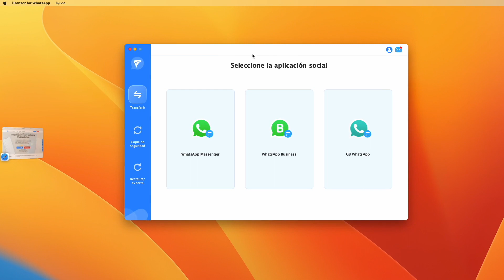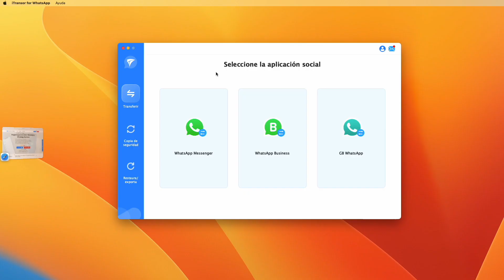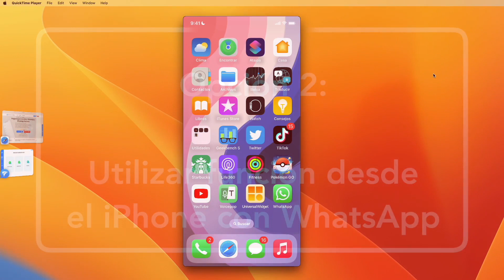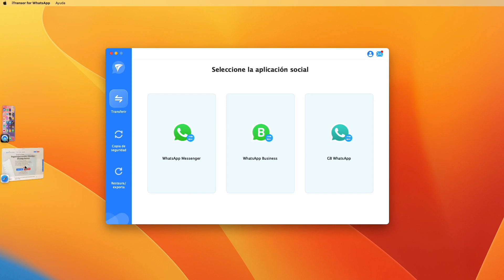Cómo pasar WhatsApp de iPhone a Android iOS 17/18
🔥Transferir whatsapp de iphone a android a través de iTransor for WhatsApp
Si cambias el móvil de iPhone a Android, pasar WhatsApp de iPhone a Android es absolutamente de prioridad, pero no es una tarea sencilla como imaginas. Porque iPhone y Android utlizan diferentes sistemas para guardar los chats de WhatsApp.
Permíteme enseñarte siguientes soluciones más sencillas probadas.
⏳⏳ marcas de tiempo de este video :
0:00 Introducción: Cómo pasar chats de WhatsApp
0:14 Usar iTransro for WhatsApp
2:12 Utilizar Función desde el iPhone con WhatsApp
2:39 Exportar Chats y enviarlos por correos electrónico

👇👇 Cómo hacer si ´no se pudo completar la copia de seguridad WhatsaApp Android´